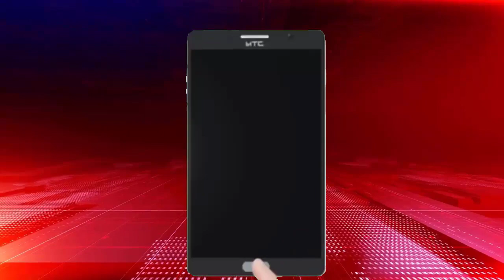स्वामी विवेका नन्द ने भारतीय संस्कृति सनातन धर्म के ध्वज को 7 समंदर पार शिकागो की धर्म संसद..